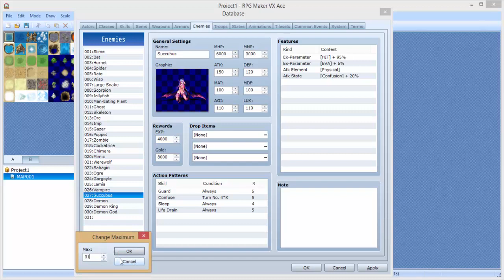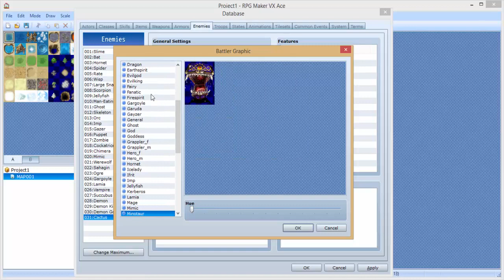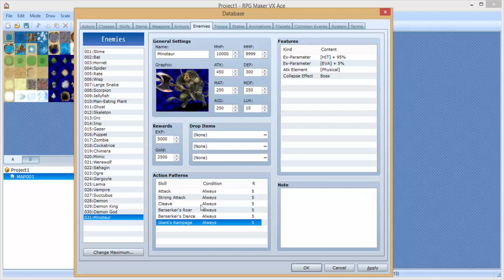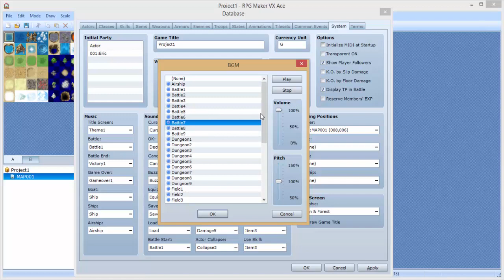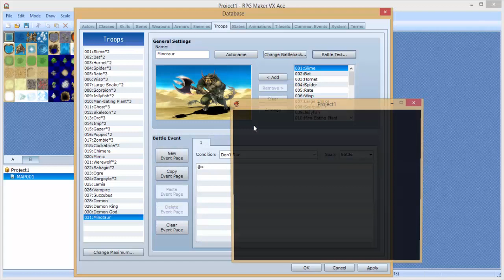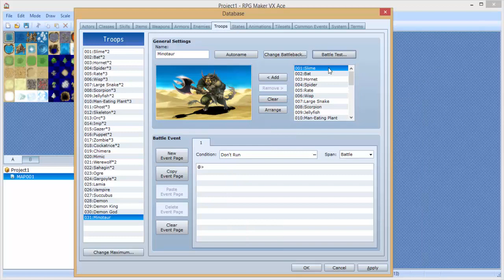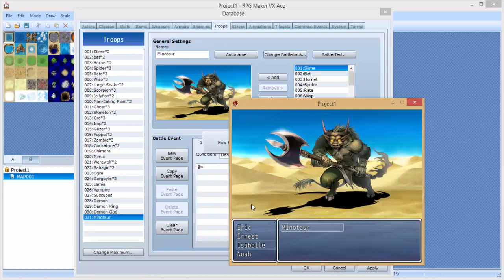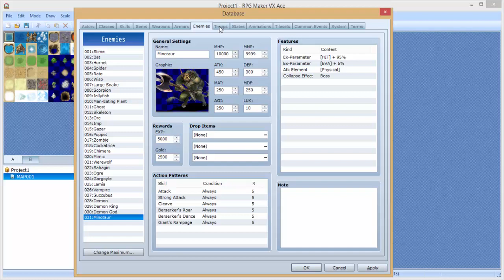RPG maker VX Ace Boss Tutorial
In this video I show you how to make a boss :D

Want to be a YouTube partner? See if you qualify for MakerGen here!